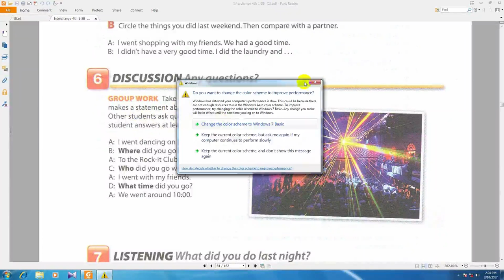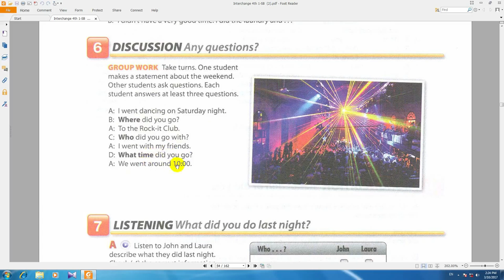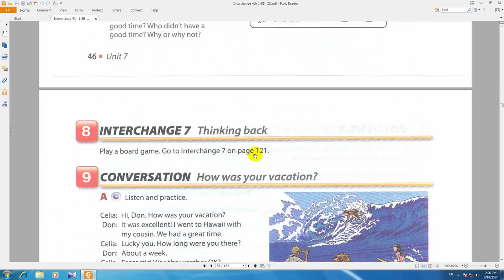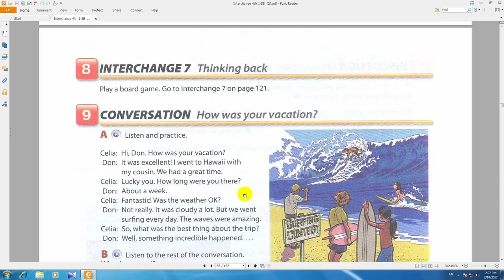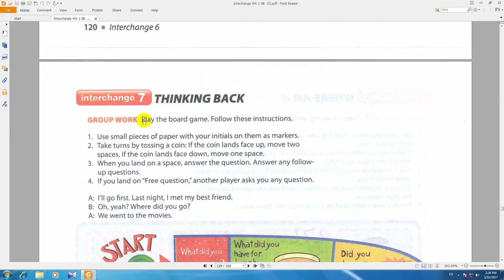آموزش انگلیسی به فارسی انترچنج کتاب دوم درس113